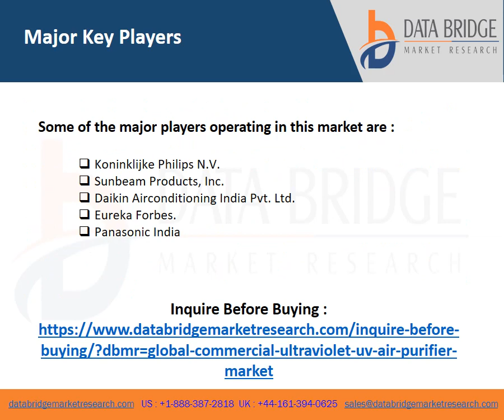Commercial Ultraviolet UV Air Purifier Market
Commercial ultraviolet (UV) air purifier market will expect to grow at a rate of 4.10% for the forecast period of 2021 to 2028. Commercial ultraviolet (UV) air purifier market report analyses the growth, which is currently being growing due to the increasing production of the product across the globe.